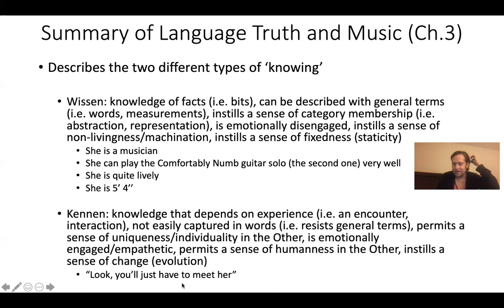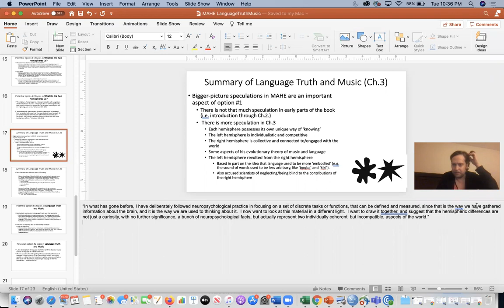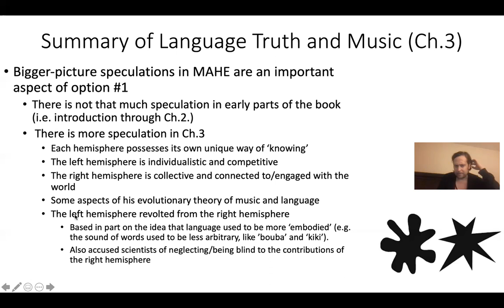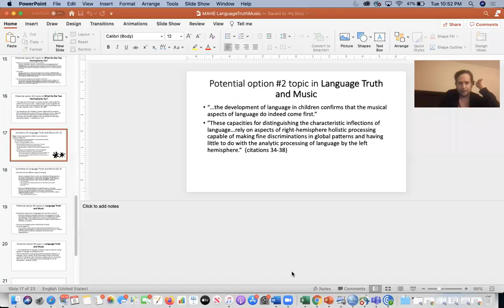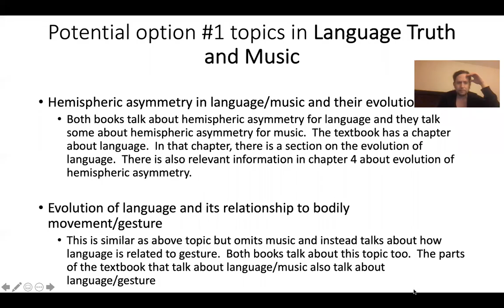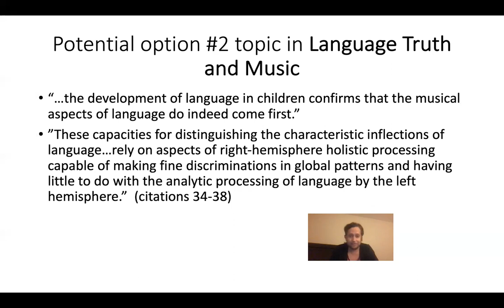MAHELanguageTruthMusic fin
Master and His Emissary Language Truth and Music